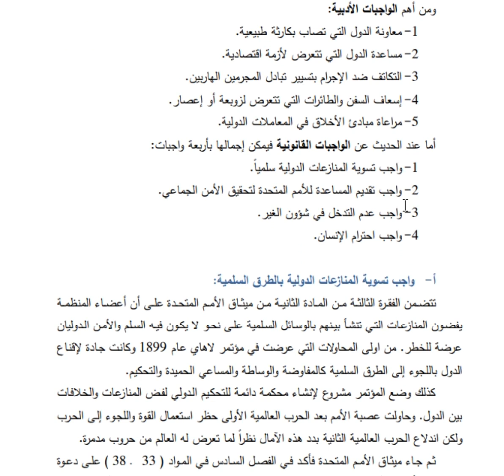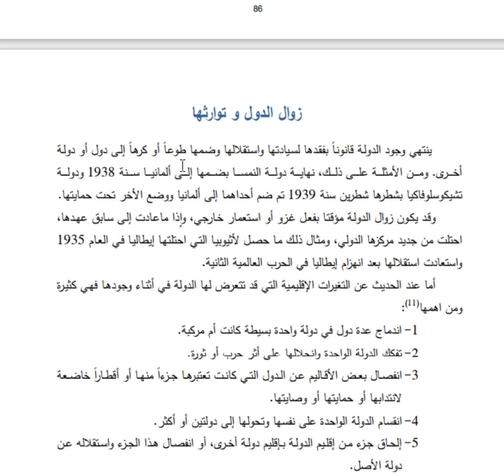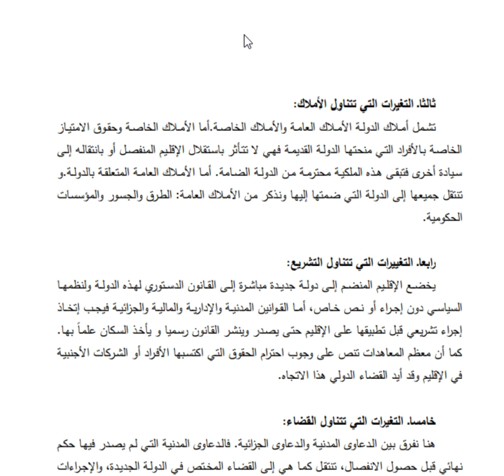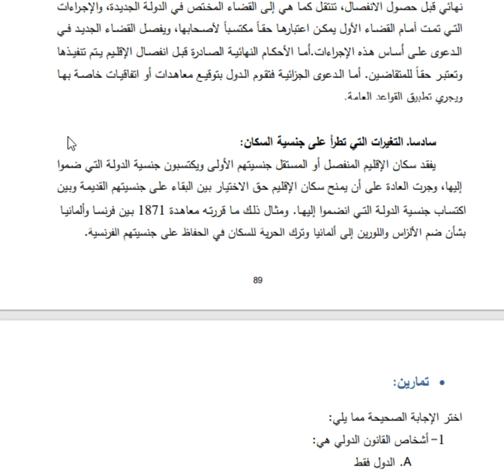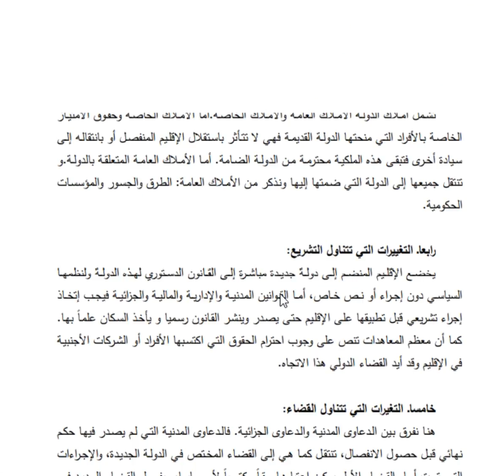المحاضرة الحادية عشر واجبات الدول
واجبات الدول-
 مساق القانون الدولي العام-
الأستاذ سليمان أبو سلامة-
 كلية القانون